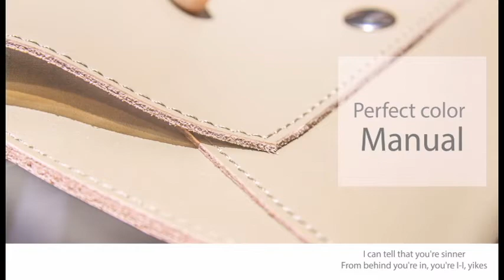OFFICE STAR 職業男女-2015初春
職業男女為全臺第一平價上班服飾公司，精緻品質，平價享受，成就台灣平價經典品牌。